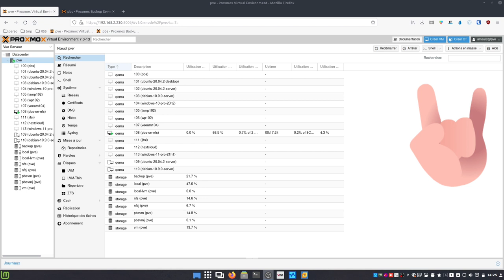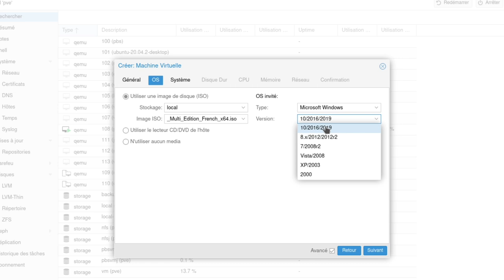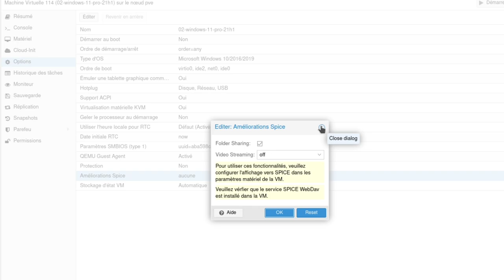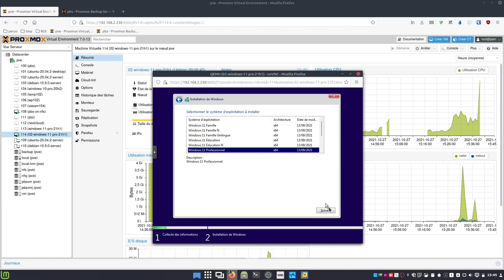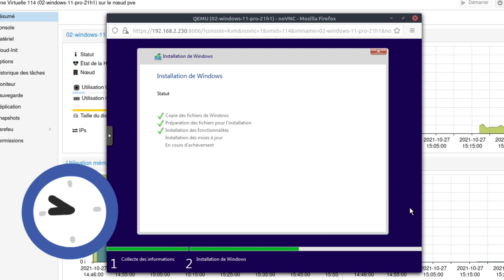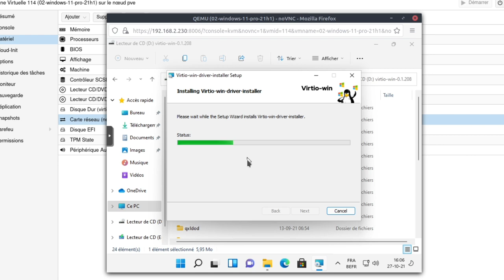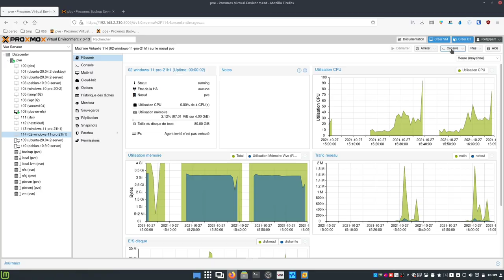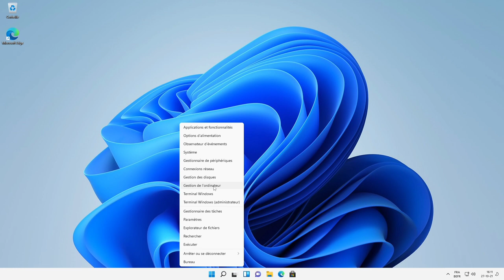Windows 11 correctement - Proxmox VE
Merci, et à bientôt ailleurs 🤙